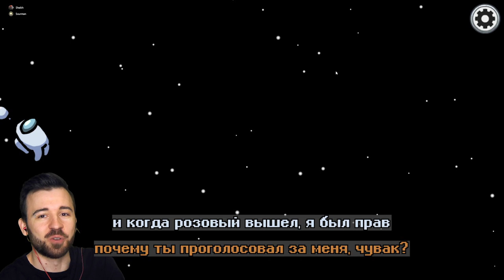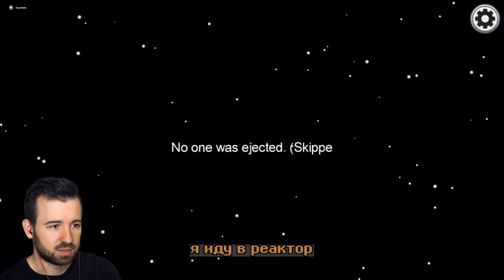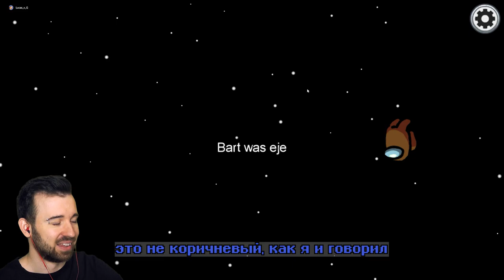Я ДОПУСТИЛ РОКОВУЮ ОШИБКУ в Among Us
Впервые могу признать, что я жестко затупил! Играем в Among Us #5.